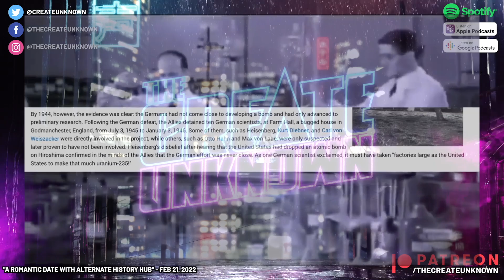The WORST Alternate History Show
AlternateHistoryHub is a lovely well of information on the past, specifically, the alternate past. In this highlight, AlternateHistoryHub details the failed, awful, horrible TV series that predated his popular YouTube channel. Just how bad could a TV pilot for an alternate history series have been?